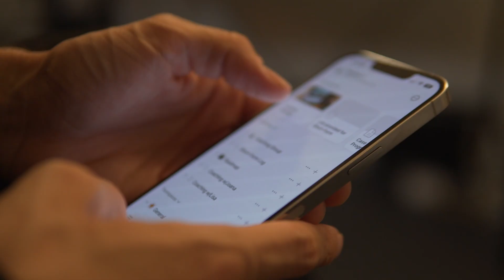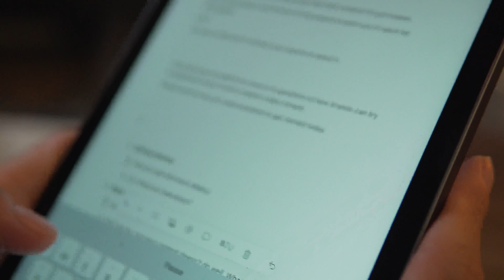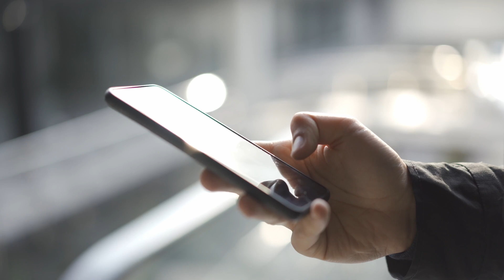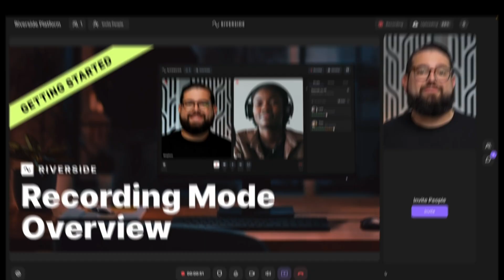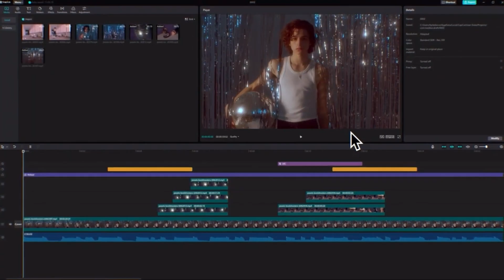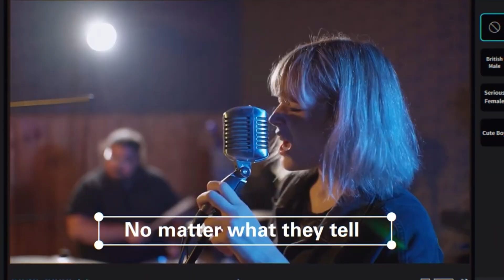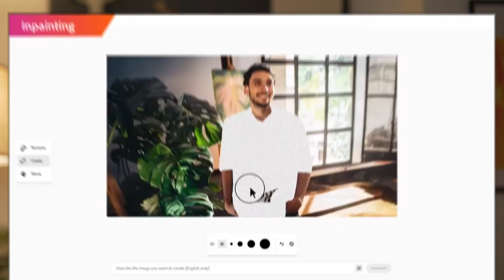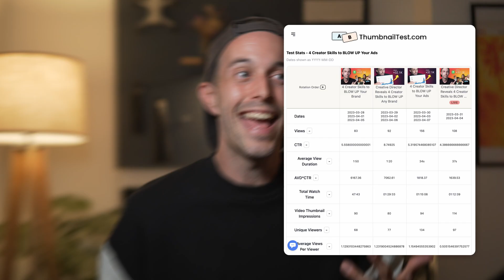This 5 Apps Saved Me HOURS In Content Creation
Creating content consistency is a challenge for every brand, but with the right tools, it doesn’t need to be. These are the only five tools you need to make content. You don’t even need skills to get started, cause these tools will do everything for you.

I’ll walk you through each tool and demonstrate how I use them. From content ideation and research to editing and publishing, these tools help you streamline your content creation process

00:00 - Intro
00:13 - Planning
03:31 - Creating
05:18 - Editing
07:40 - Publishing